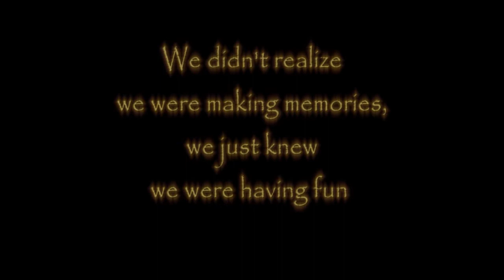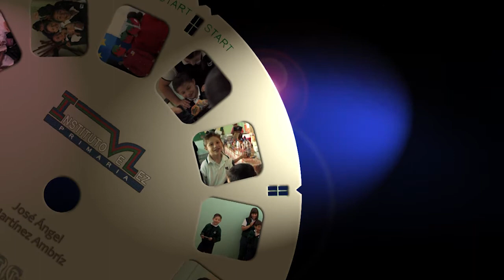Seconth Play Disc 01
3D design and animation